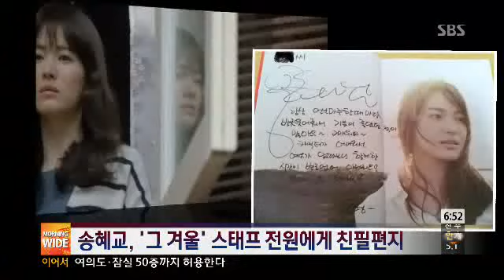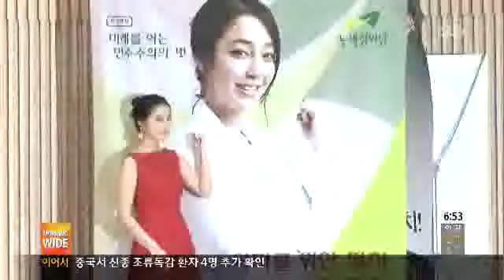"Winter" ends. The last goobye to staffs from Song Hye Kyo